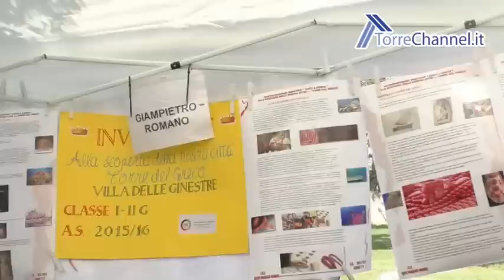Torre in Lab - Secondo giorno della rassegna